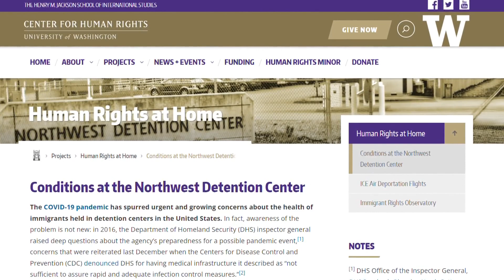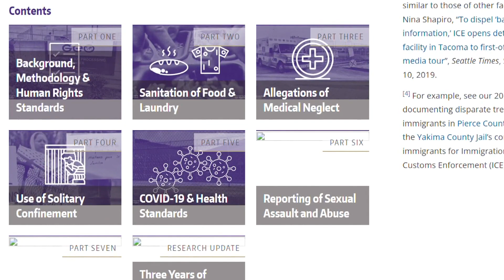Details emerge of 'use-of-force' incidents at Tacoma's Northwest Detention Center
The Northwest Detention Center, which is operated by ICE and the private corporation GEO Group, used a variety of methods detailed in the UWCHR report.